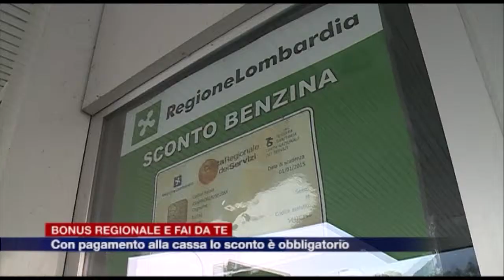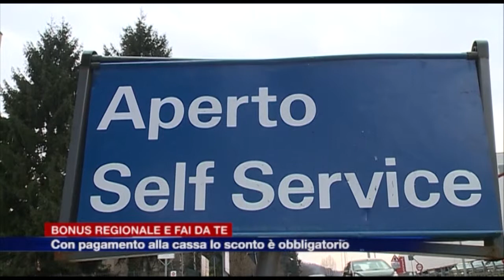Etg - Bonus regionale: sconto obbligatorio con il pagamento alla cassa